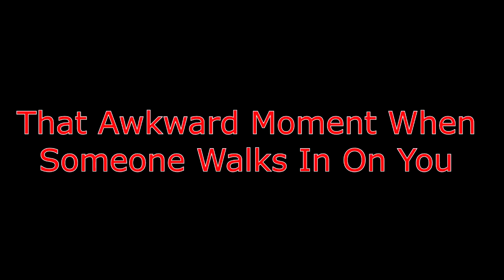That Awkward Moment When